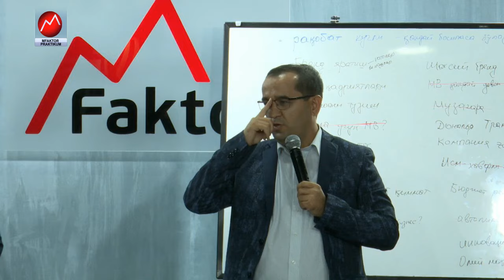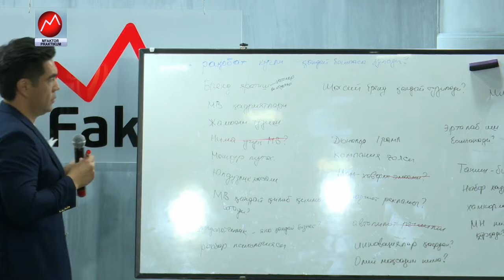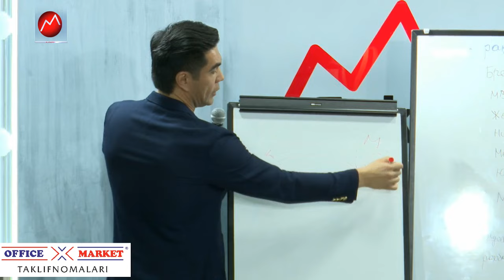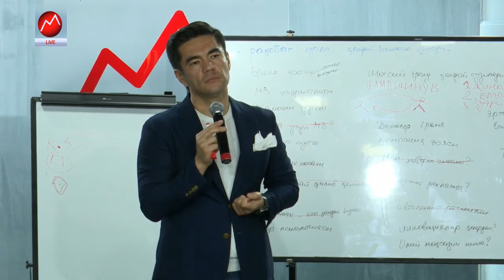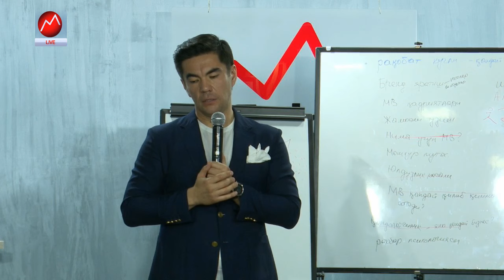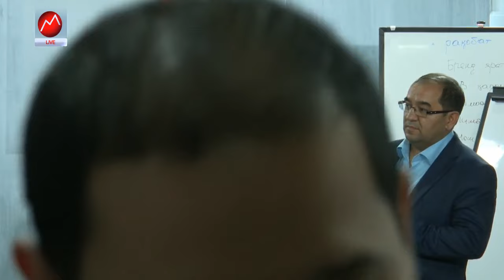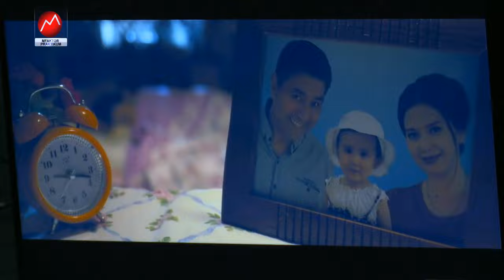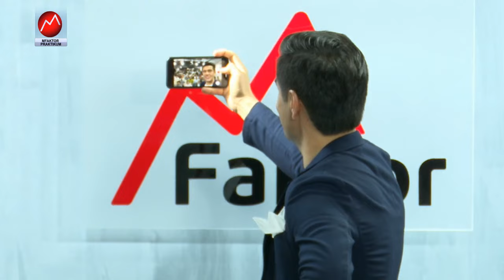Kuchli brend darajasiga chiqish... | Murod Nazarov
Kuchli brend yaratish omillari | Murod Nazarov | MFP - 24 | (2-qism)